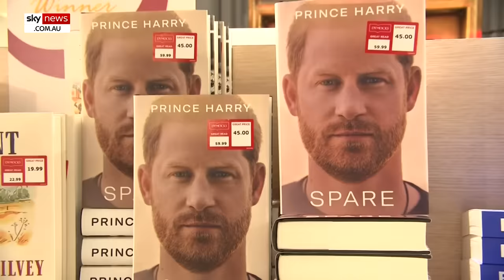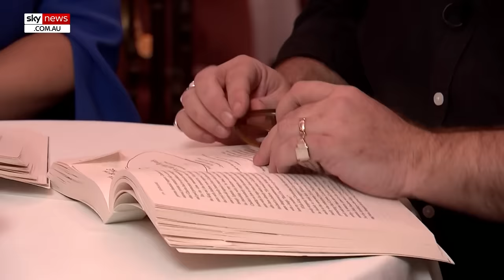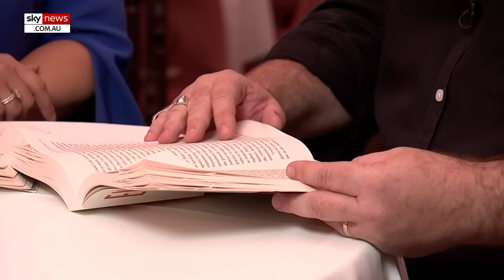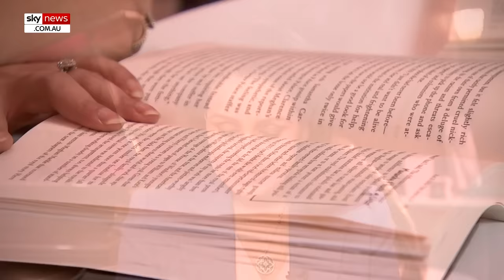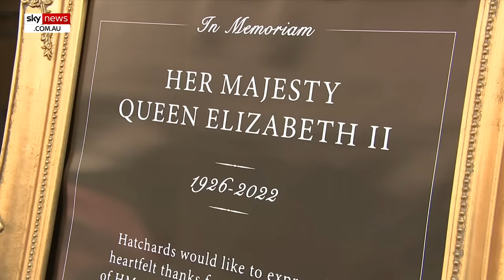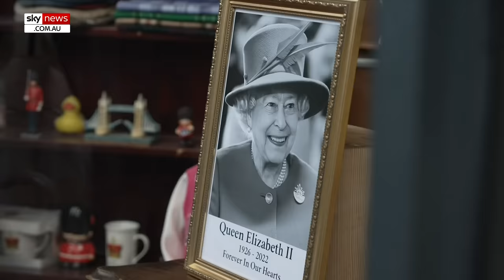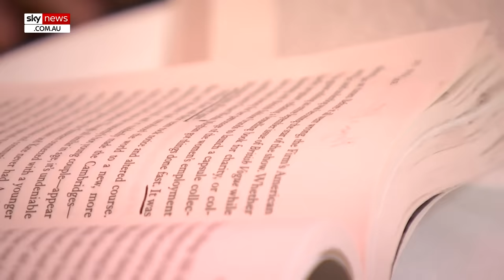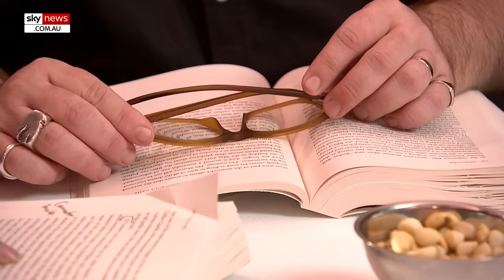Sky News hosts roast royal book ‘Endgame’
Sky News Australia hosts Rita Panahi and Paul Murray have taken a deep dive look – and at times torn to shreds – aspects of Omid Scobie’s new Royal Family book ‘Endgame’ which is currently causing a stir worldwide.

“We are going to take you through the best and worst bits of this catastrophe,” Ms Panahi said.

Scobie, a Sussex ally, has been in the spotlight amid the release of his controversial book on Tuesday with published excerpts levelling accusations against the Royal Family, including who made racially insensitive comments to Meghan Markle about Prince Archie's skin colour.

The book has been pulled from shelves in the Netherlands following reports a Dutch edition named the "racist" royals who supposedly made insensitive remarks about Prince Archie's skin colour.

“We have taken one for the team here – we’ve read this catastrophe, so you don’t have to,” Ms Panahi said.

Mr Murray described the book as being “garbage”.

Slamming the work, Ms Panahi said the “entire book is an exercise in gaslighting”.

“And that’s why we’re suffering through it, so you don’t,” she said.